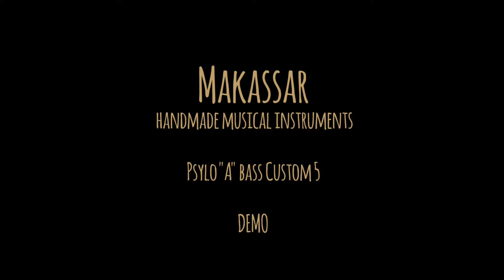Makassar Psylo "A" bass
Makassar guitars, basses and more
Italian hand made musical instruments - Cortona, Tuscany